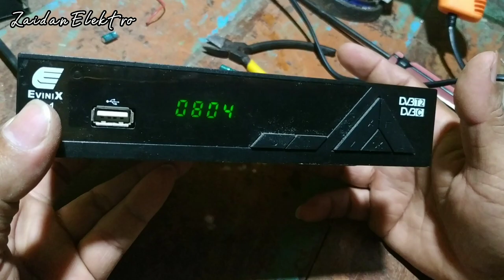hampir semua STB rusak seperti ini !!!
video cara  servis kerusakan mati total yang sangat sering terjadi pada semua merk STB tv digital,,,komponen yang rusak pun sama,,,silahkan simak sampai selesai dan jangan di skip supaya tidak gagal paham,,,selamat menonton.